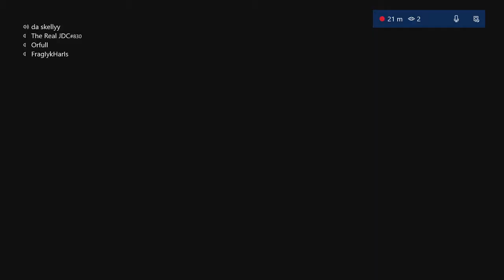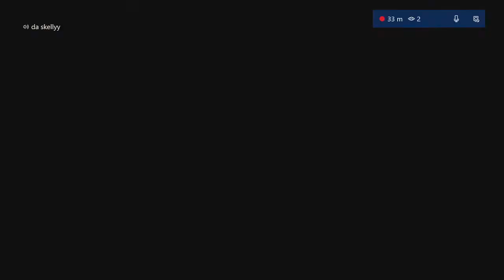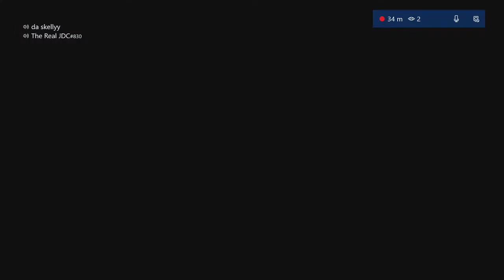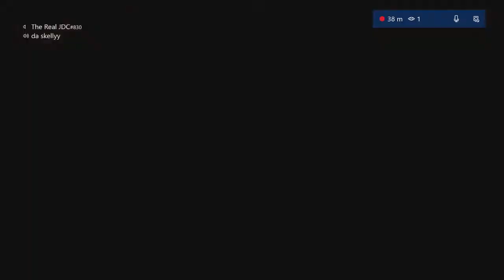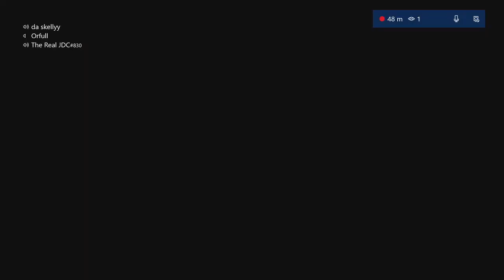FROM NOOB TO PLAT!! - Rainbow Six Siege (JDC x Skelly Ep. 2)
Episode 2 of From Noob to Plat, Featuring The_Real_JDC. Episode 1 can be found on his channel: